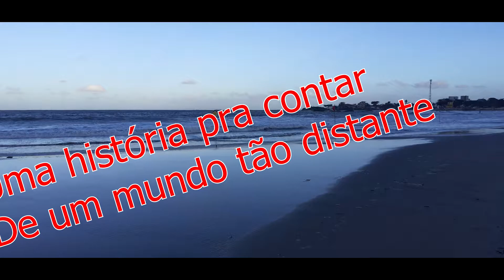NARA LEÃO - DEBAIXO DOS CARACÓES DOS SEUS CABELOS